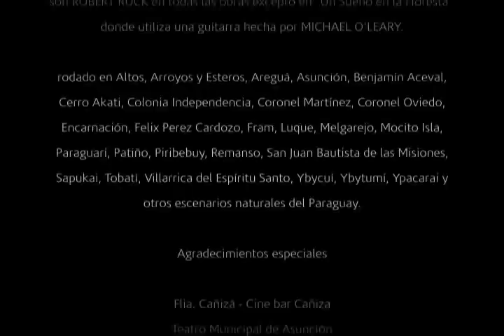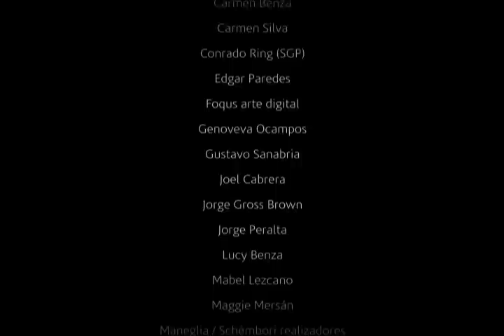Berta Rojas plays Caazapa by Agustin Barrios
"Paraguay according to Agustin Barrios"